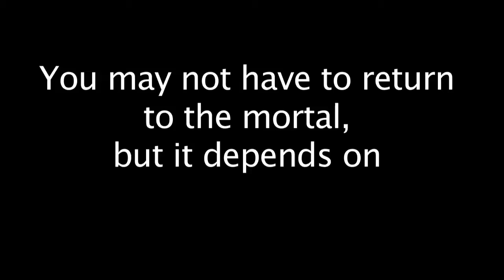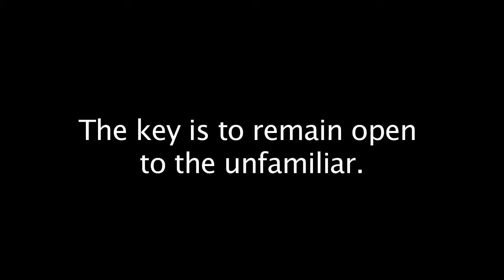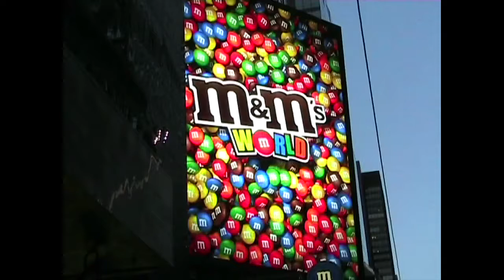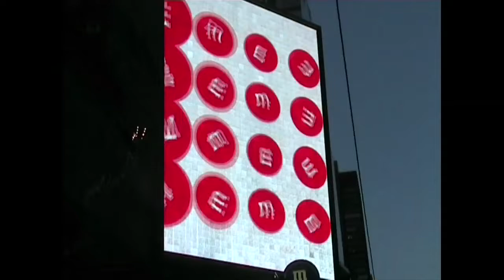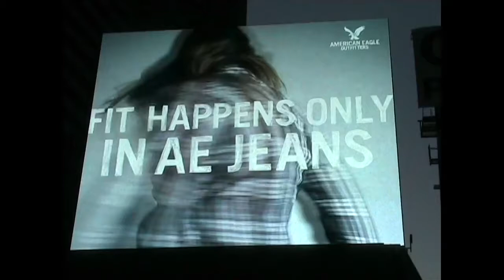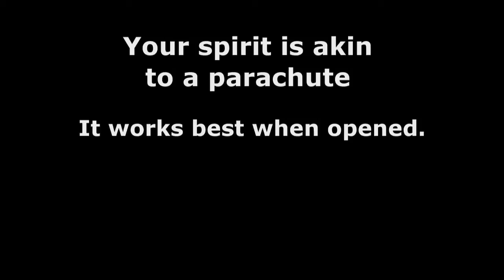Ken Nicol: Piece For An Open Mind.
From the album and stage production 'The Glass Chronicles' by Ken Nicol.